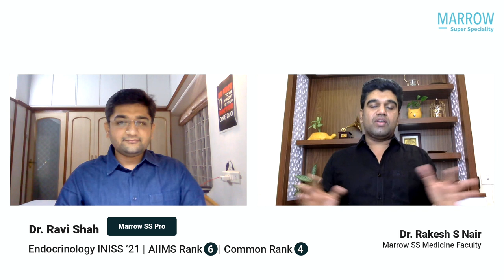Rank 6 AIIMS Endocrinology, Rank 4 INI-SS, Dr Ravi, Marrow SS Pro student speaks to Dr Rakesh S Nair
Rank 6 AIIMS Endocrinology, Rank 4 INI-SS, Dr Ravi Shah discusses his preparation strategy with our Medicine faculty Dr Rakesh S Nair